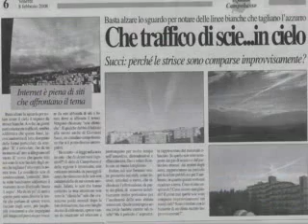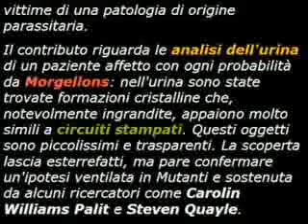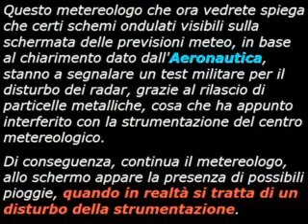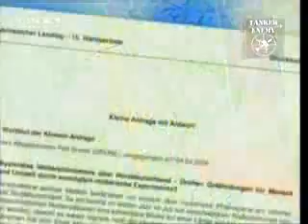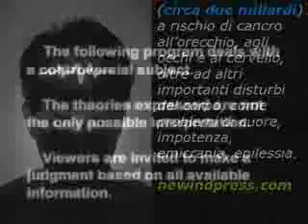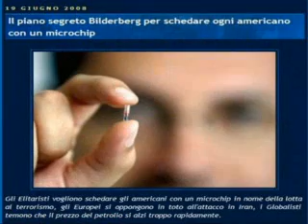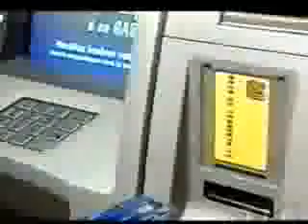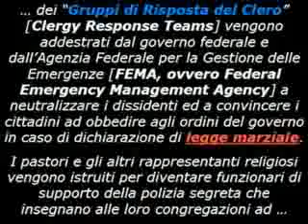Scie chimiche NWO e 2012 (la grande opera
Lavora dal pc pagato per cliccare, visitare o registrarsi ai siti affidabile da 2 anni online pagante,da 2 euro tramite paypal
Registrandoti da qui avrai 1 euro di accredito in Regalo !